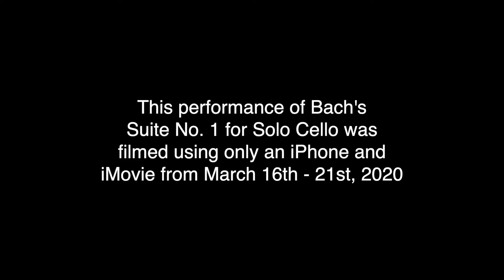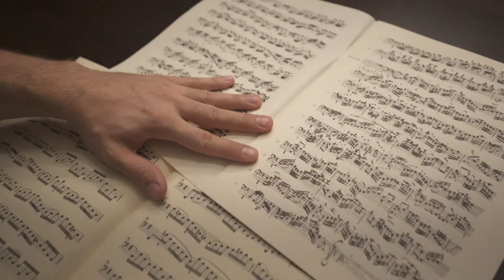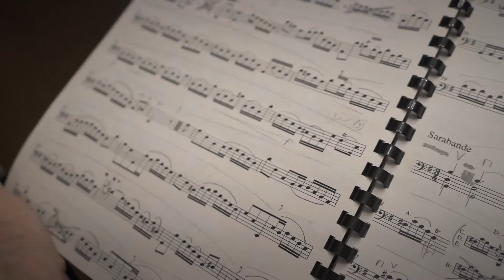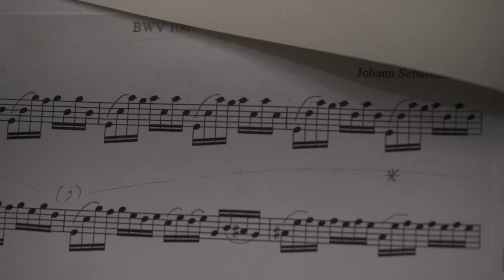The Secret of Bach's Cello Suites - Suite No. 1 in the time of Covid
🎼 Cover Song Sheet Music: shorturl.at/bgiTU

🎻 My Favourite Cello Gear: shorturl.at/bQW07
🎧 My Audio Production Gear: shorturl.at/sUW47
📸 My Video Production Gear: shorturl.at/fjoS1

What is the secret behind Bach's famous Six Suites for Solo Cello? Why are these some of the most performed and the most revered pieces of music of all time?

Join cellist Andrew Ascenzo as he revisits his "Self-Isolation Bach" recordings from the spring of 2020 with a fresh perspective on why Bach is so important in a time like this, and what Bach can teach us through his music. This video features the first of the six suites, with the rest to follow in the coming months.